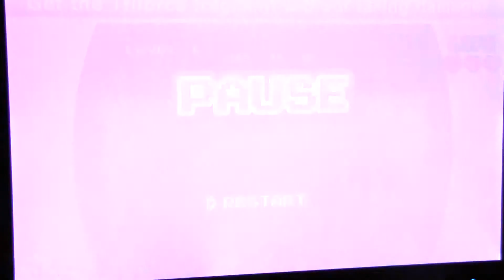Donkey Kong In the Dark | NES Remix Pack Part 2 (Louie Man Gaming)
This one min |game on Remix 1 where Jump man has to get to Donkey Kong but with very little light.